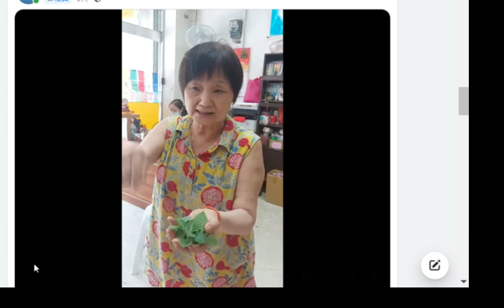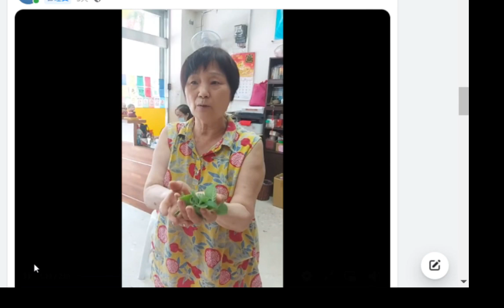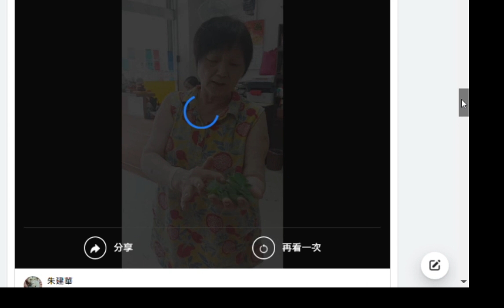左手香確診後養護可用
因為有特殊辛香味，手觸摸到容易沾上，不易消失，因此得名。左手香是偏名，其實是因「到手香」的台語發音，念久了就變成「左手香」。

在藥用上，左手香以鮮葉搗爛外敷為主，極少使用乾品，是台灣民俗療法常用到的傳統草藥，而並非中醫師使用的正規中藥材。根據藥師公會全聯會中藥資訊網，左手香性平或溫，味苦辛，主入脾、肺、胃三經，有行氣、清熱、消炎、化濕、化痰、止嘔、健胃的功效。
左手香9大功效和用途
經由現代的科學研究得知，左手香的重要化學成分以酚類為主，包括香芹酚、麝香草酚、單寧等，其主要功能為：

抗發炎（如扁桃腺炎、喉嚨發炎、耳朵發炎）。
清熱解毒。
消除紅腫、治癰瘡腫毒、蚊蟲叮咬。
治燒燙傷、跌打損傷、擦傷、刀傷。
左手香製成香膏，對皮膚有殺菌效果，如脂漏性皮膚炎、濕疹、痘痘、粉刺、皮膚乾裂等。
治嘔吐、腹瀉、緩解消化不良。
以熱水沖泡，能舒緩早期感冒症狀。
日常清潔保養：在家自製，可用左手香葉片經手揉搓出汁液，將汁液混入洗澡水中，或者泡腳。
驅蚊蟲：可加入酒精做成防蚊液。

左手香繁殖得更好，仍有以下8點需要注意：

栽培期：種植左手香以春、秋季為最適期。夏季需略遮陰，避免陽光直射，否則，容易造成葉緣燒焦及植株生長不良；冬天低溫生長不良，會有寒害現象，幸好台灣寒流不多。
植物習性：喜溫暖乾燥、陽光充足的地方，耐乾旱和半陰，忌悶熱陰濕，不耐寒，平時可放在光線明亮又無直射陽光處養護。
土質：適合疏鬆肥沃之腐質土，或排水透氣性良好的砂質壤土。
澆水：葉片肥厚，具有細毛，可耐旱，不用常澆水，可採隔日澆水，但要排水良好；生長期澆水做到見乾見濕，避免盆土積水導致根部腐爛。
施肥：左手香需肥量不高，可在春天補充緩效性肥料，每季再施用1次即可。
摘心：植株過高時可進行摘心，修剪葉片，以促發新枝，就能讓株形豐滿美觀。
翻盆：每年春季翻盆1次，適當修剪一些老根，換入新土。
除塵：平常葉子上易有灰塵，可用軟毛除去或用與室溫相近的水沖去，然後放在通風處使其快乾。

左手香可以吃嗎？3種茶飲食譜
左手香可搗碎榨汁後，加蜂蜜、鹽等飲用或泡茶，也能作為烹飪用的香料。以下分享3道左手香料理。

左手香茶
食材：左手香200克、水700毫升、黑糖1/2杯

做法：

1. 將左手香含葉片及莖部清洗乾淨。
2. 湯鍋加水燒滾後，放入左手香，待水再度燒滾後，轉小火煮10～15分鐘，茶水顏色轉成黃綠色即可熄火。
3. 撈起左手香，壓擠葉片、讓湯汁流出。
4. 加入黑糖，或適量冰糖調味。
5. 溫熱或常溫飲用均可。

紅鳳菜左手香水梨汁
食材：紅鳳菜75克、左手香葉5片、水梨1個

做法：
1. 紅鳳菜與左手香洗淨瀝乾切碎；水梨去皮、去核、切丁。
2. 全部材料加冷開水150cc，以果汁機拌勻即可，宜趁鮮飲用。

左手香楊桃汁
食材：楊桃2顆、左手香生葉5片

做法：

1. 楊桃洗淨切塊，榨汁300cc。
2. 左手香生葉徹底洗淨。
3. 二者放入果汁機拌勻即可飲用。